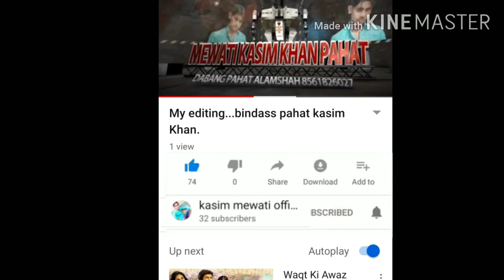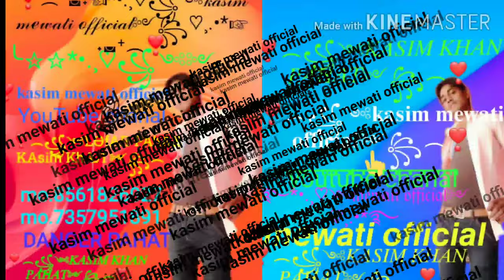mewati song full dj remix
sport my chanal plz.🙏🙏🙏🙏

mo.8561826027.
mo.8209075117.